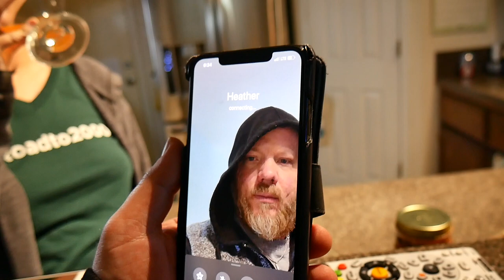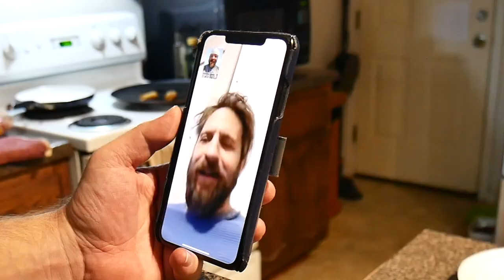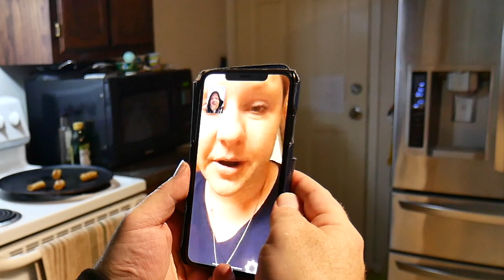Bald And Brash!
With loss comes sacrifice. And sometimes deciding to make that sacrifice takes time...I’ve been thinking about shaving my head for a while...now I’ve done it, and I like it!!